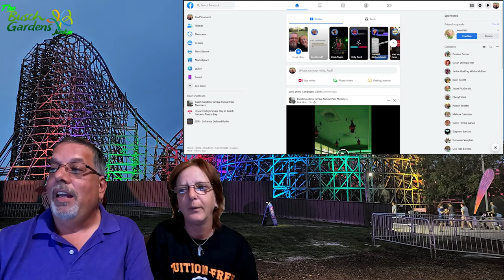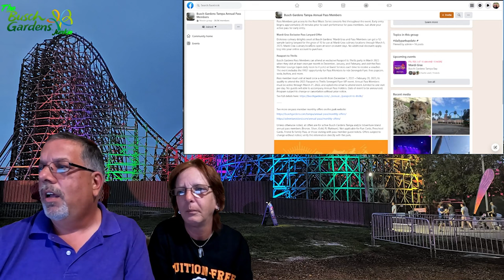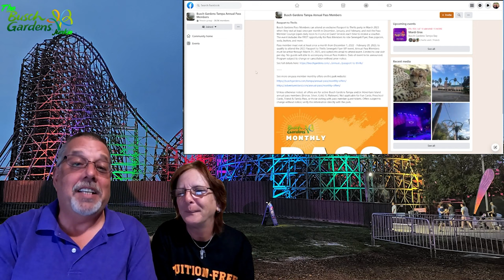Busch Gardens Junkies February Update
Please don't hold your phone in your hands while riding any roller coaster! Pass member rewards for February! Passport to Trills event for Serengeti Flyer! Meet us this Friday, February 3rd, at the park and get a chance to be on our next video!

Enter a little description here!